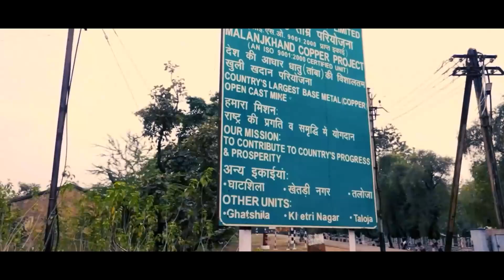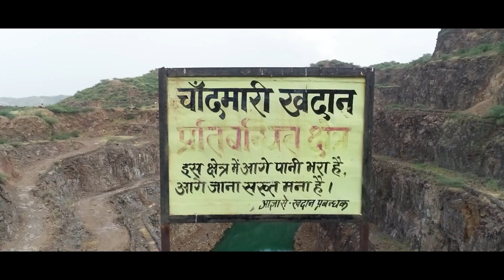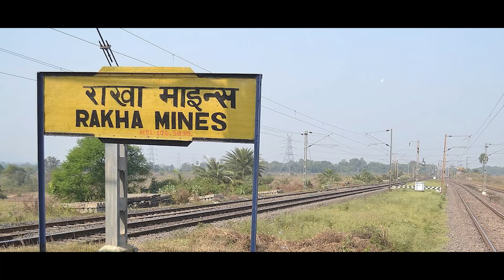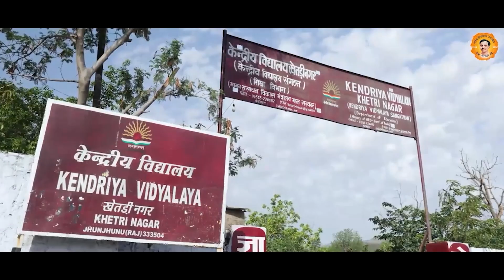Hindustan Copper Limited - The Copper Miner of India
The Copper Miner of India

Hindustan Copper Limited was incorporated on 9th November, 1967, as a Central Public Sector Enterprise under the administrative control of the Ministry of Mines, Govt. of India, to ensure efficient mining of the country’s Copper resources on a sustainable basis.

HCL has the distinction of being the only Copper mining Company of the nation, owning seven mining leases across the country. Conferred with the status of Miniratna Category -I, the Company has registered its presence across the entire value chain of copper with products acknowledged for their superior quality and reliability.

Mining and Plant facilities

• Malanjkhand Copper Project, Malanjkhand (Madhya Pradesh)
• Khetri Copper Complex, Khetrinagar (Rajasthan)
• Indian Copper Complex, Ghatsila (Jharkhand)
• Taloja Copper Project, Taloja (Maharashtra)
• Gujarat Copper Project, Bharuch (Gujarat)

Malanjkhand Copper Project (MCP) at Malanjkhand, Madhya Pradesh

• Largest Copper deposit of India

• The Malanjkhand Copper Mine was working as Open Pit Mining with strike length of 2200m, maximum pit width of 650m and ultimate pit depth of about 240m. The open pit mine has been exhausted and is being converted into an underground mine.

• The underground mine below the open pit has achieved the capacity of 2.5 Mtpa and further mine development is under progress to achieve the rated capacity of 5.0 Mtpa.

• The existing capacity of beneficiation plant is 2.5 Mtpa.

• Reserves and Resources as per UNFC (United Nations Frame Work Classification) as on 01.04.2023
Malanjkhand Mine: 301.8 million tonnes @ 0.91% Cu (Underground Mines at MCP is currently under development stage with 5MTPA capacity)

Khetri Copper Complex (KCC) at Khetrinagar, Rajasthan

•         Operating mines namely 'Khetri and 'Kolihan' (Underground Mine)

•         Beneficiation plant with capacity 1.80 million tonnes per annum

•         Reserves and Resources as per UNFC classification as on 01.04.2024

Khetri - Banwas Mine: 46.47 million tonnes @ 1.42% Cu
         Kolihan Mine: 15.47 million tonnes @ 1.21% Cu
Chandmari Mine: 13.27 million tonnes @ 0.99% Cu

Indian Copper Complex (ICC) at Ghatsila, Jharkhand
• Established in 1924 and nationalized in 1972

• Underground Mines: Surda, Rakha and  Kendadih

• Beneficiation Plant with 0.4 Million tonnes of current capacity

• Primary Smelter & Refinery with 18,500 tonnes per annum cathode production capacity

Surda Mine Lease: 34.77 million tonnes @ 1.00% Cu

Kendadih Mine Lease: 116.97 million tonnes @ 1.04% Cu

Rakha Mine Lease*: 229.26 million tonnes @0.85% Cu
(to be operated through MDO yet to be appointed)
* Consists of Chapri, Rakha, Rakha NW and Tamapahar Blocks

• Single largest Copper deposit of India

• Open pit mine with pit length of 2200m, maximum pit width of 650m and Ultimate pit-depth of about 240m has exhausted.

• Underground mine below the open pit is in operation further development is going on (Capacity 5 million tonnes of ore per annum, currently producing around 2.5 MTPA)

• Beneficiation plant with 2.5 MTPA capacity, proposal to install new beneficiation plant so as to have total beneficiation capacity 5 MTPA is under progress

Malanjkhand Mine : 299.12 million tonnes @ 0.91% Cu.

Taloja Copper Project (TCP) at Taloja, Maharashtra

• Plant has capacity to produce 60,000 tonnes per annum of continuous cast wire rod, based on technology sourced from Southwire, USA.

• Currently plant is operating in tolling mode utilizing third party cathode.

• Bureau of Indian Standards (BIS) has granted license (No: CM/L 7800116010) to use ISI mark in the Continuous Cast Copper Rod produced at TCP under IS:12444:2020 standard for Copper Wire Rods for Electrical Applications.

Gujarat Copper Project (GCP) at Jhagadia, Gujarat

• The assets of Jhagadia Copper Limited (JCL) was acquired in 2015.
• Plant with capacity to produce 50,000 MT of LME “A” grade Copper Cathodes annually through secondary smelting and refinery process.
• Plant operation suspended since mid July 2019.

• HCL plans to sell the GCP operating facility.

Products

• HCL is currently focusing on the production and sale of Copper Concentrates.
• Other product includes Continuous Cast Copper Rods (CCR) having dia-8mm, 11 mm, 12.5mm, 16mm & 19.6 (+ 0.50) mm, conforming to ASTM B 49-98/IS-12444-88 Specifications, Copper Cathodes Conforming to LME “A” Grade Specification is utilized to produce CCR.